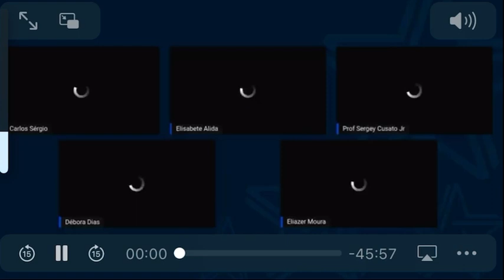Fafiltec em foco, entrevistado Prof Sergey Cusaro Jr Optometrista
Optometria